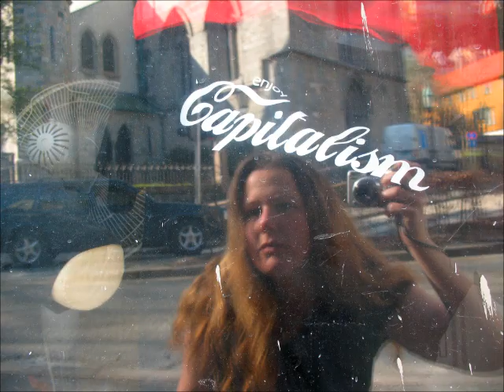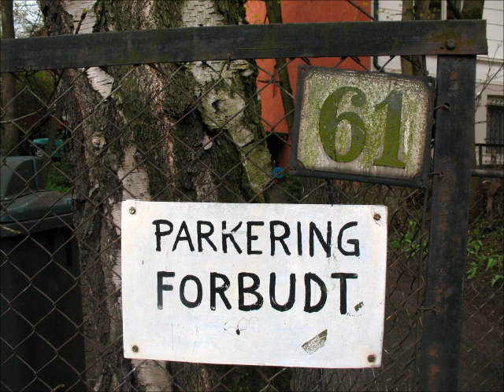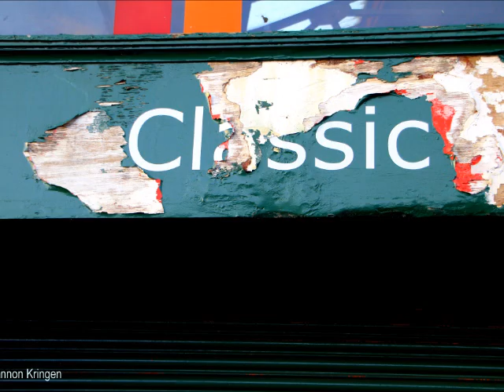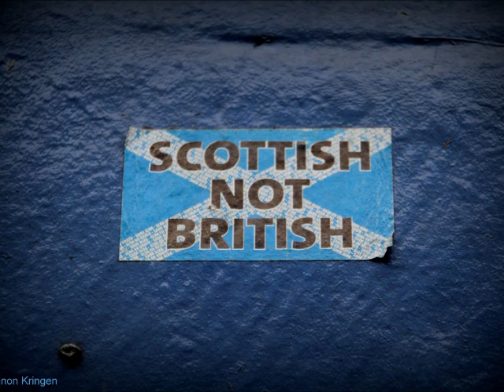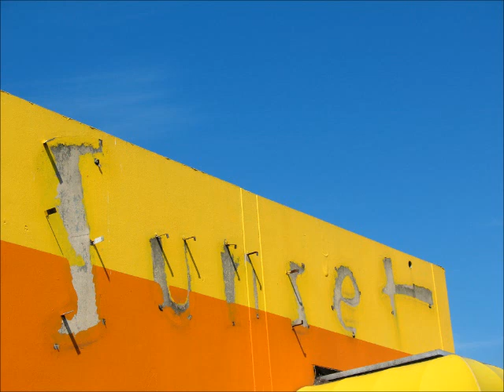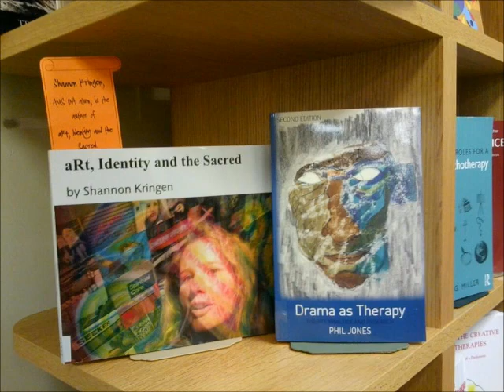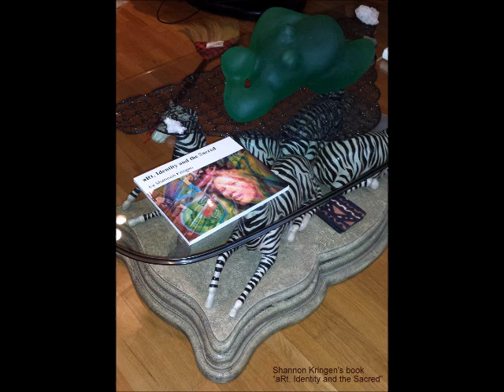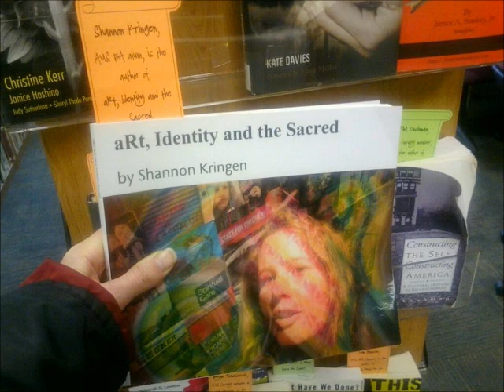Podcast #37 Goddess KRING mini monologue & musical experiments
3-4 pm pacific standard USA time zone (west coast in the usa)